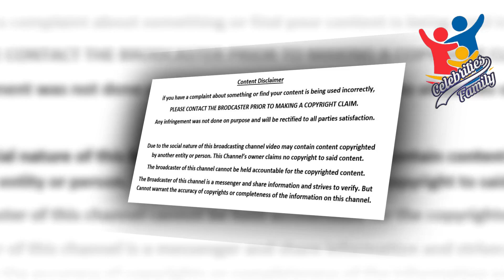Naseebo Lal Family Pics | Celebrities Family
ٰIn this video, you can watch Famous Pakistani Punjabi Singer Naseebo Lal Family Pics, with her Husband, Son's & Daughter.